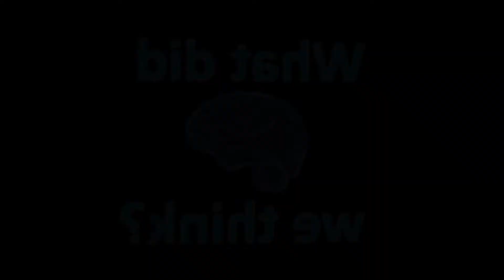Star Wars Visions Trailer 2 (Japanese anime anthology series, Disney+, 2021) - Dork Trailer Ambush!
Our inebriated hosts check out the new trailer for Star Wars Visions, an upcoming Japanese anime anthology series created for the American streaming service Disney+. Star Wars Visions is a collection of animated short films presented "through the lens of the world's best anime creators" that offer "a fresh and diverse cultural perspective to Star Wars". It is scheduled to release on September 22, 2021.